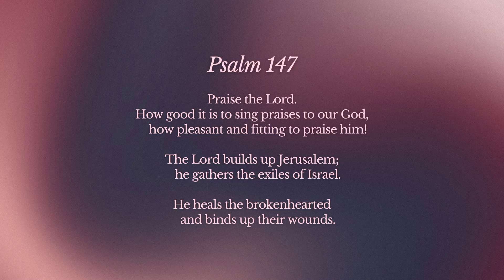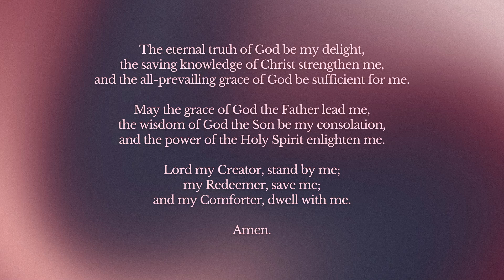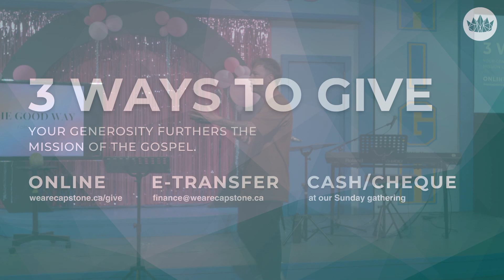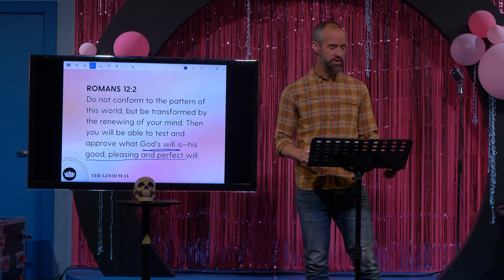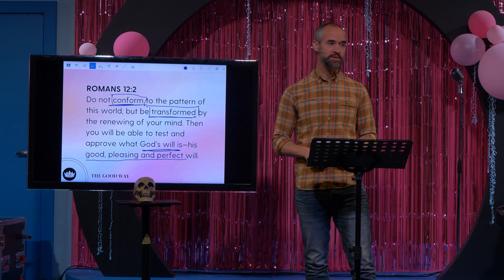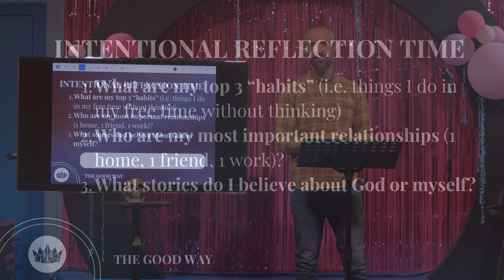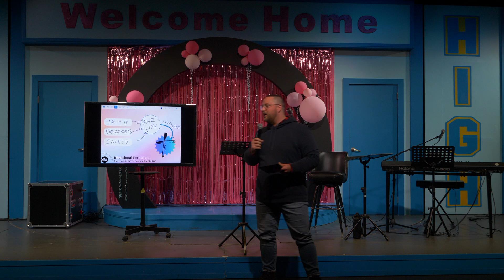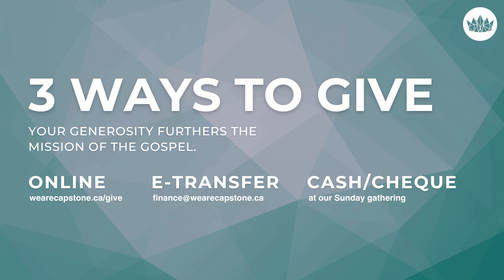The Good Way: Formation | Jordan Abbott | Oct 6, 2024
👋 Next Steps: Join us on Sundays | Join a House Church | Join the Serve Team
⛪️ Give today: Partner with the ministry at Capstone Church & invest into the lives of others through giving: wearecapstone.ca/give
🙏 Need prayer? Or want to share a good report?